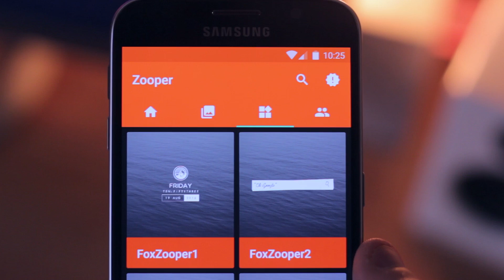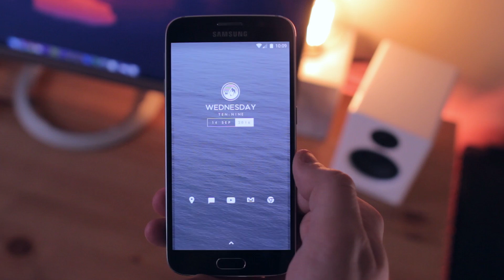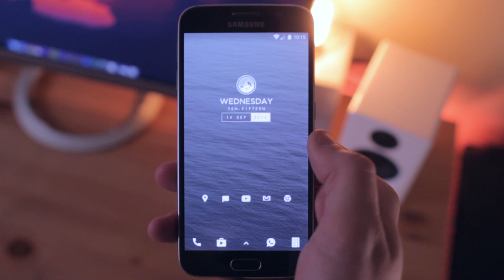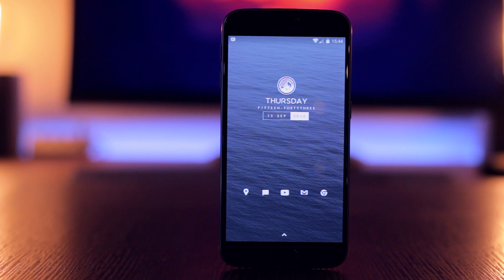What's On My Android (September 2016)